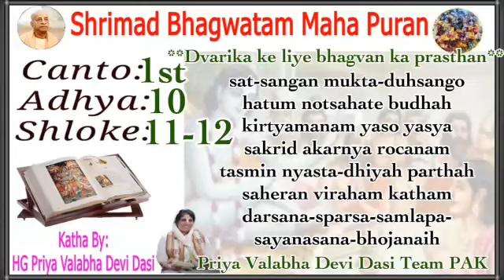srimad bhagavatam in hindi 1.10.11,12